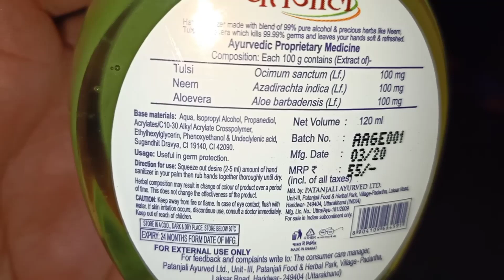PATANJALI HAND SANITIZER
Patanjali hand wash
Patanjali products
Patanjali health products